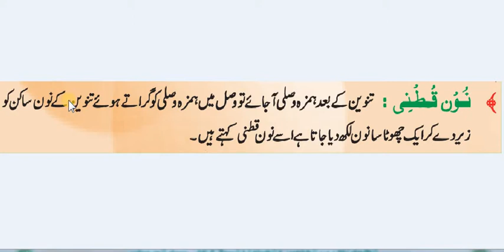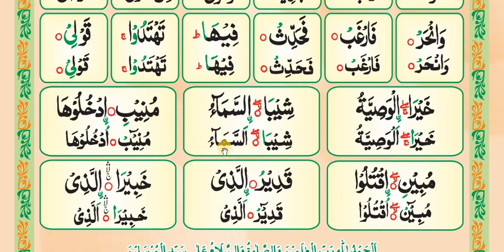Madani qaida lesson 21 (part=8)/ learn Quran with tajweed/Urdu/Hindi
Queries solved
1) madani qaida lesson 21  part8
2) madani qaida sabaq number 21 part8
3) How to learn Quran with tajweed ?
4) How to read quran easily ?
5) How to learn madani qaida easily ?
6) How to learn quran easily for beginners ?
7) How to learn madani qaida for beginners ?